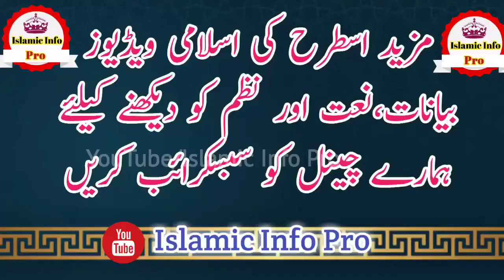Aqal parast or Deen | Mufti Rahim Dad Sahib 2020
Mufti Rahim Dad Sahib Ka Bayan Aqal Parast Or Deen

Sheikh Idrees Sahib Bayan

Mufti Raheem Dad Sahib

Mufti Taqi Usmani Sahib